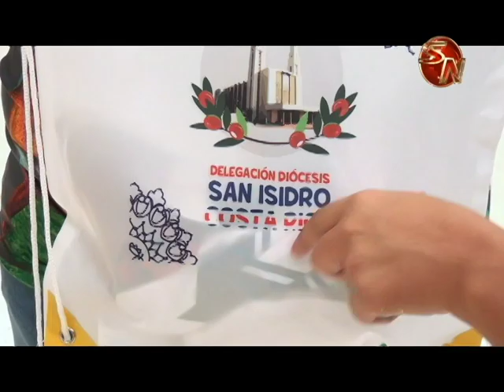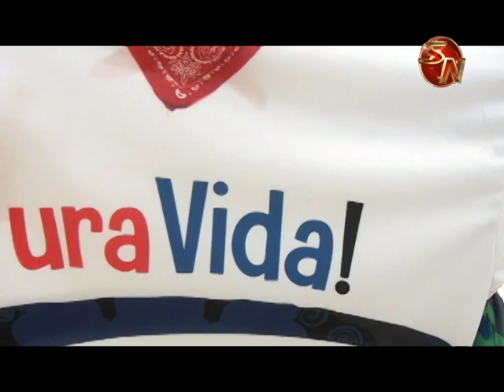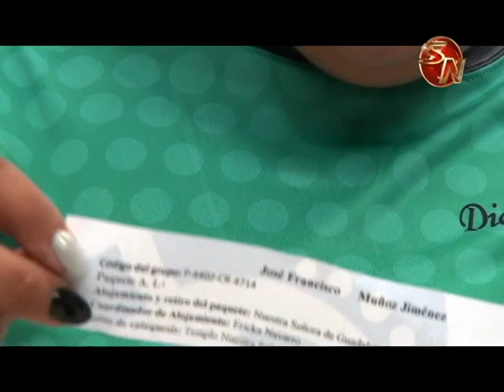280 peregrinos de la Diócesis de San Isidro de El General recibieron indicaciones